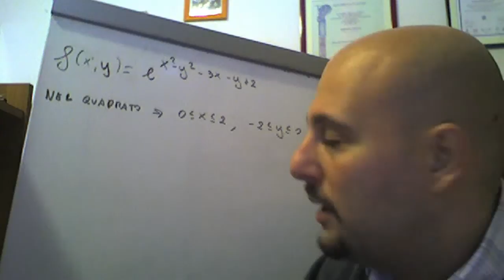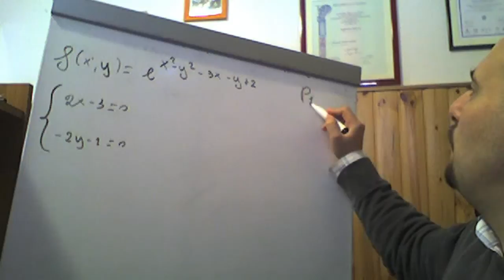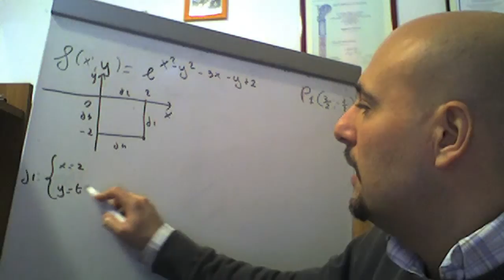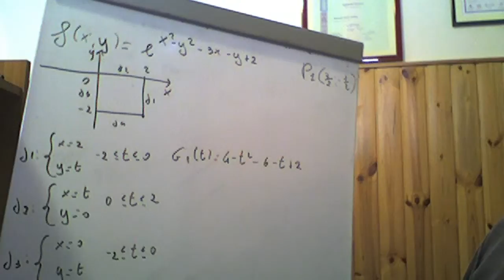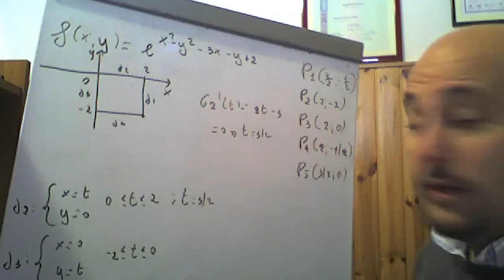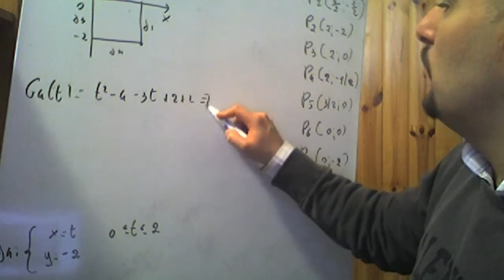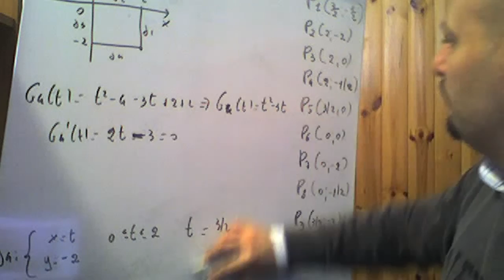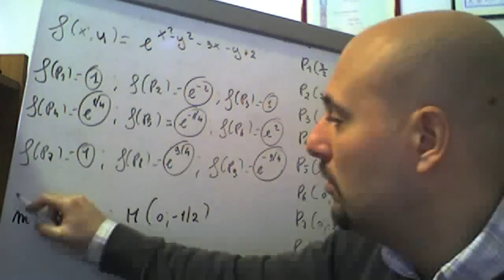Massimi e minimi assoluti per funzioni di più variabili esercizi ( 58 )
In questo video viene risolto un esercizio riguardante il calcolo degli estremi assoluti per funzioni di due variabili reali .